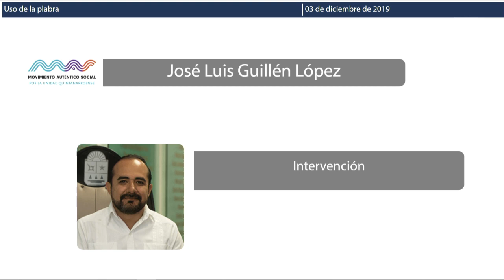Intervención del Dip. José Luis Guillén López. MAS (3/Dic/2019)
Intervención del Diputado José Luis Guillén López, de Movimiento Auténtico Social, en relación al Acuerdo de obvia y urgente resolución por el que la H. XVI Legislatura del Estado de Quintana Roo, exhorta a los Municipios de Bacalar, José María Morelos, Felipe Carrillo Puerto, Tulum, Solidaridad, Cozumel, Puerto Morelos, Lázaro Cárdenas e Isla Mujeres, todos del Estado de Quintana Roo, para que en uso de sus facultades y competencias realicen las adecuaciones o adiciones reglamentarias pertinentes en materia de silla ciudadana, consulta vecinal, presupuesto participativo y audiencias vecinales en los términos que se establecen en la Ley de Participación Ciudadana del Estado de Quintana Roo.